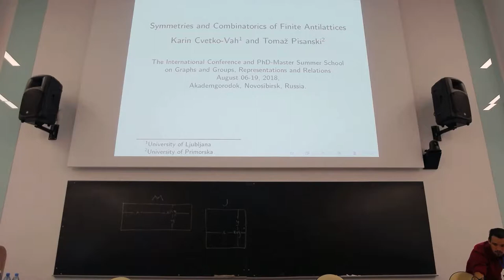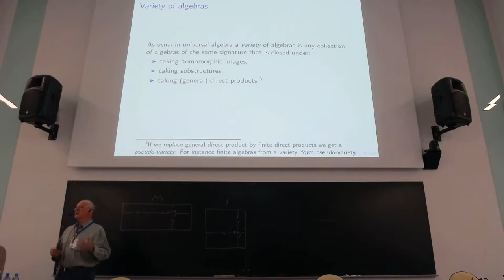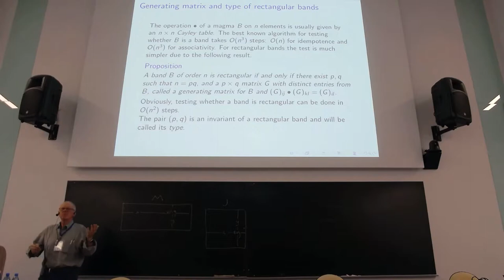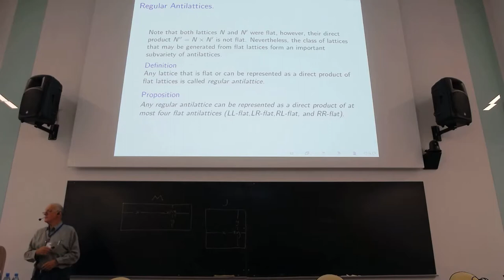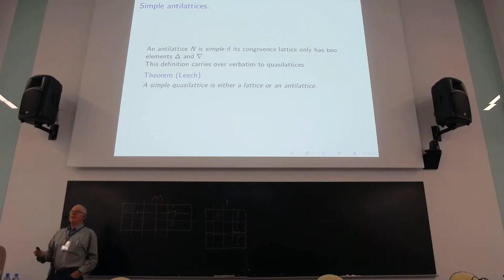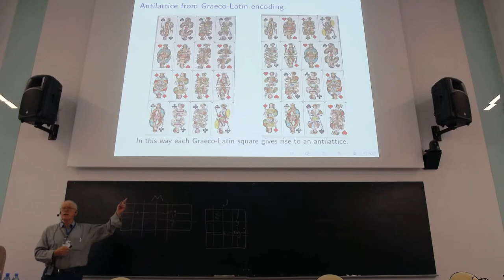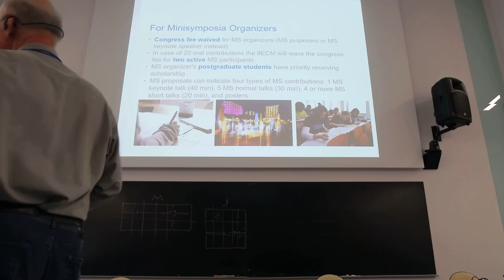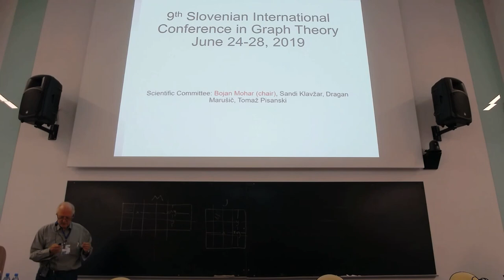Tomaž Pisanski - Symmetries and Combinatorics of Finite Antilattices